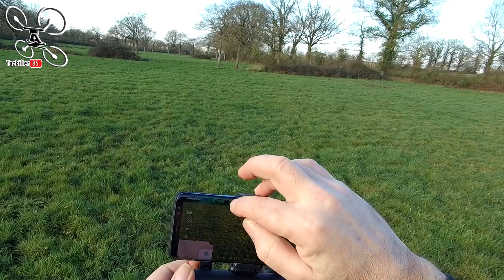Eachine EX4 - Fonctions et Modes de vol - Partie 2 .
NOTATAZ : 17/20  Toujours Ok !

Niveau : Débutants / confirmés.
Les + :  Compact, Facile à transporter, Belles finitions, Bonne portée vidéo et radio, Image correcte.
Les  - : Autonomie moyenne, Charge batterie en USB (long),

- TOUTES LES PROMOS ET COUPONS BANGGOOD 2019 (remis à jour régulièrement, gardez ce lien en favori ou raccourci pour vos achats sur Banggood )

Les fonctions ... ça fonctionne ! Suite et fin des tests sur le Eachine EX4. Plutôt satisfait dans l'ensemble, mis à part l'autonomie qui est un peu en dessous des données constructeur, le reste est au point .. Le mode "tracking" est assez efficace à vitesse réduite, le mode "circle" est assez bien pensé et le mode "waypoint" à l'air de bien répondre, même si je n'ai pas pu pousser le test. En bref, un bon petit engin pour se lancer dans la prise de vue ou pour des souvenirs aériens de vos sorties et voyages.
 Bon Film et Bon Vol à Tous !!!